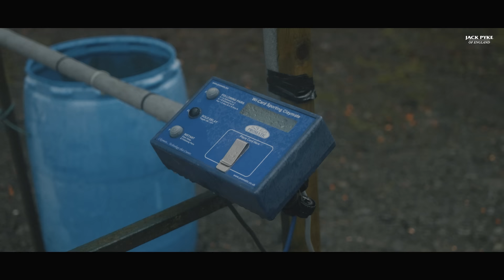Andy Crow and Gary take on clays at Dovey Valley the day before shooting extreme pheasants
Join Andy Crow and Gary (+1) at Dovey Valley, taking on some serious clays the day before shooting extreme, high pheasants at mighty Brigands in Wales. The weather wasn't spoiling us, but it didn't stop the banter either.